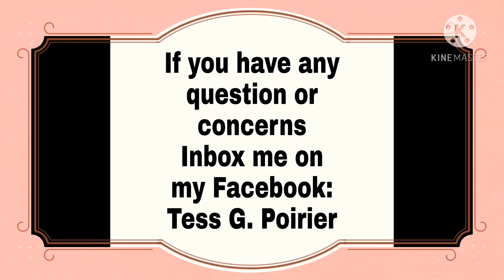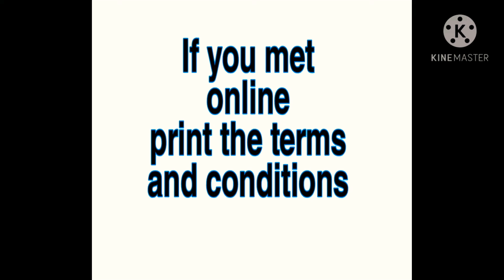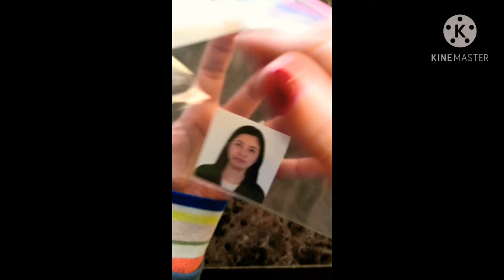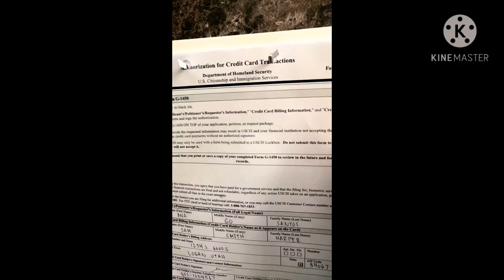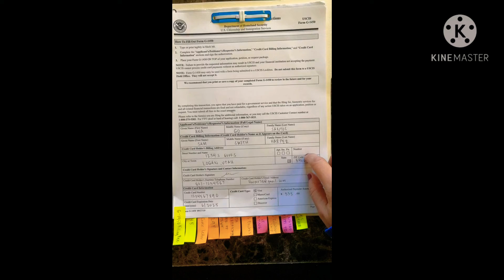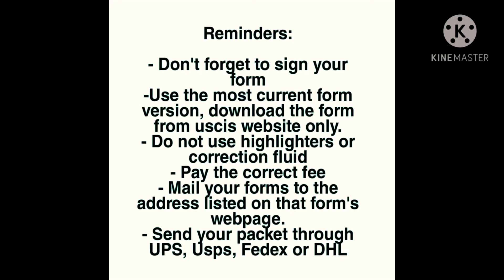How to assemble k1 visa packet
Editor: Kinemaster, YouTube, Picsart